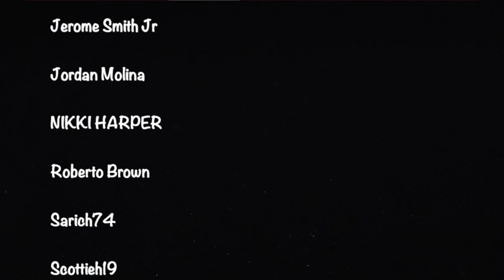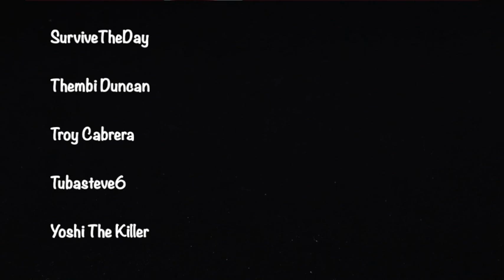🚨GOOD NEWS for RG Brandon Scherff's Injury! Why is the WFT Offense SO MUCH BETTER in the 2nd Half?!🚨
Welcome to Street Scores! It's your boy Rico giving y'all some more heat! DAILY W.F.T NEWS! Very important topics! JUST IN! Here, I give ya'll all of the background information, speculations, professional insights and opinions, critical analysis, and everything else concerning Brandon Scherff's knee injury update from the Cardinals loss!

Today's Topics:
1. Pro Bowl Right Guard Brandon Scherff is expected to only miss 3-5 weeks with a Sprained MCL sustained Sunday after his knee was rolled up on after an awkward Morgan Moses block!
2. Is Brandon Scherff worth all of the money that he will ask for in the off season? Is he worth top guard money?
3. Why did the offensive line seem to play better in the 2nd half after Scherff got hurt & left the game? Why has our offense looked good & explosive in the 2nd half of both games, but we can't seem to move the ball, pick up first downs, and put points on the board in the 1st half of games? Is it Dwayne Haskins's fault? Is it Scott Turner's playcalling?

ALL OF MY WEEKLY SHOWS:
Street Scores Full Access (Reply to Every Comment) - SUNDAYS 2-4pm

plan of action goal strategy smart stupid strategic what will happen next country nation-wide polarizing different oh no uh oh wow happy excited represent icon famous interesting crazy history background opinion facts greatness wild entertaining great way to pass time help fully detailed analysis projection breakdown excuse controversy up to date understanding web cam POV in depth analysis projections trash talk joaning hate slander

weaknesses strengths technique potential ceiling floor prospect  underrated needs tackle guard edge rusher cornerback wide receiver hybrid linebacker quarterback running back full back defensive line safety edge rusher tight end defense offense help interaction get in the first round with their first round pick no trades are there any trades switch guide ultimate best newest freshest strong opinion nuggets tips outline real explanation analysis detailed prediction projection expound detailed analytical unpredictable great good helpful advise careful unbiased objective honest each pick advantages disadvantages aggressive everything about recent breaking news information updates reports bounce back recovery starters depth bench injury report broken torn bruised leg arm back hand finger toe concussion protocol strategy Xs & Os nfl

dwayne haskins kyle allen antonio gibson bryce love jd mkissic terry mclaurin steven sims antonio gandy golden Logan Thomas Keith Ismael Wes Martin Wes Schweitzer Chase Roullier Geron Christian Morgan Moses Saahdiq Charles Chase Young Khaleke Hudson Kevin Pierre-Louis Shaun Dion Hamilton Jon Bostic

redskins vs cardinals Larry Fitzgerald DeAndre Hopkins Kyler Murray Chandler Jones

offensive struggles fast paced up tempo no huddle shot gun offense Haskins college Ohio State efficient good better more comfortable less accurate quicker reads needs help offensive line beat struggles more weapons around dwayne surround wide receivers running backs left tackle left guard center right guard right tackle schweitzer first half second half night & day different transformation 180 slow starts adjustments unprepared not enough talent how to fix offense now